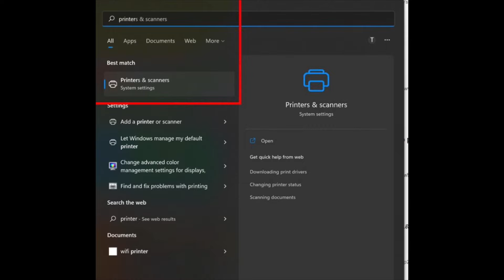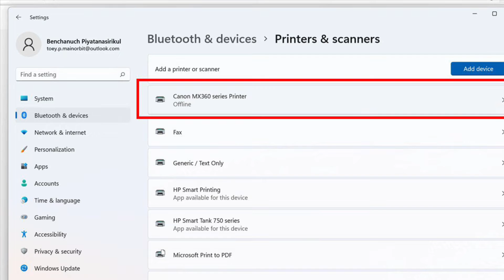Canon Windows 11 - แก้ปัญหาเครื่องปริ้น Error ปริ้นไม่ออก ปริ้นไม่ได้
ทำไมเครื่องปริ้นปริ้นไม่ได้

แก้ปัญหา เครื่องปริ้น ปริ้นไม่ออก ปริ้นไม่ได้